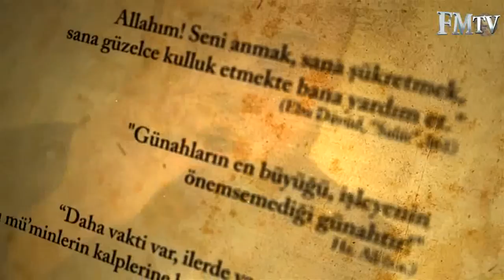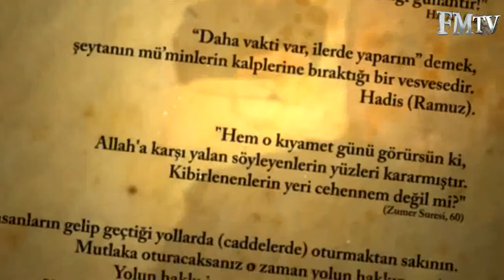Hadis Deryası 2. Bölüm 1. Parça - FM TV